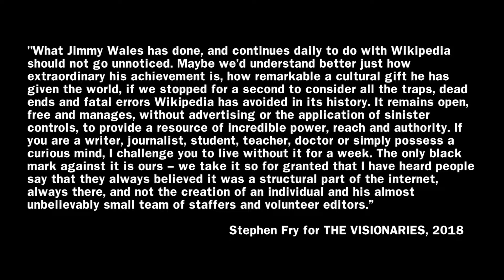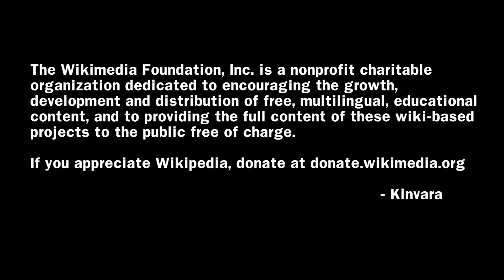THE VISIONARIES: Jimmy Wales, Founder of Wikipedia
Jimmy Wales is the founder of Wikipedia. The website - which is, remarkably, free to access and use - is currently the fifth most-visited website in the world. Jimmy cares about the sharing of information and the power of knowledge. He is the pioneer of net neutrality and encourages those values across all platforms he runs. I filmed Jimmy on the day of his Wikimedia fundraising event in LA.

Filmed on location at The Beverly Hilton (in a somewhat noisy and uninspiring conference dining room) and The Annenberg Center for Photography, Los Angeles.

THE VISIONARIES ft. Jimmy Wales
Filmed and directed by Kinvara Balfour
Produced by Kinvara Balfour
Sound by Denny Greene
Edited by Eric McEntee